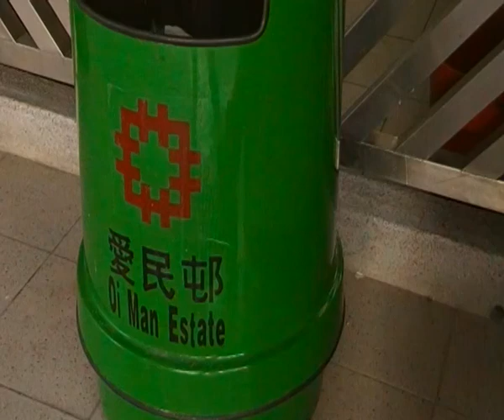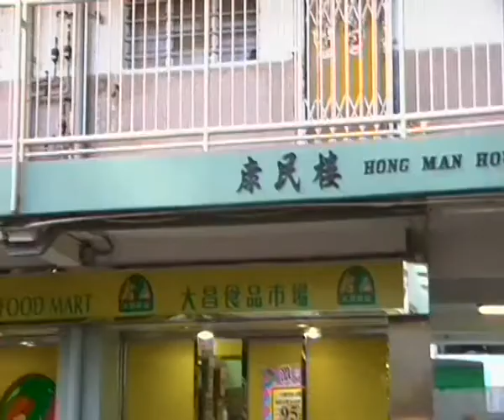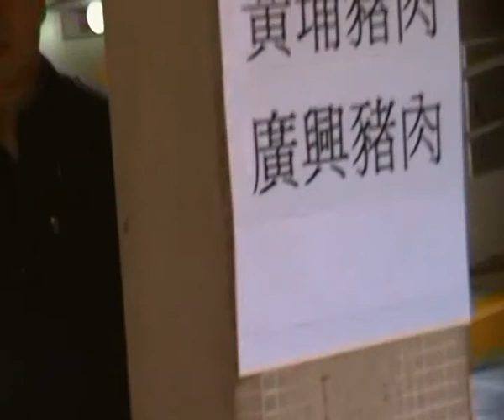public housing estate in hong kong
醫學藥 == Fans 迷

教育組 == 學校土
地政策 == 東交通
公務員 == 會議員
地價高 == 議策屋